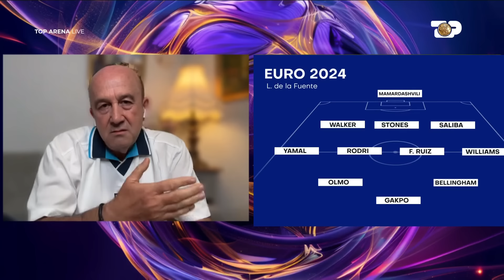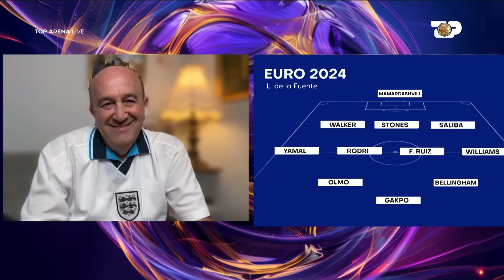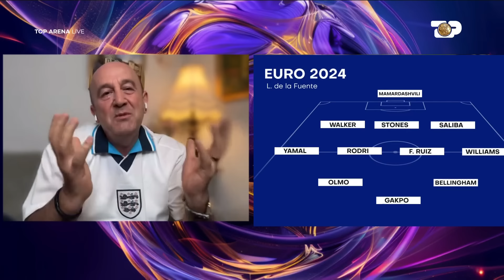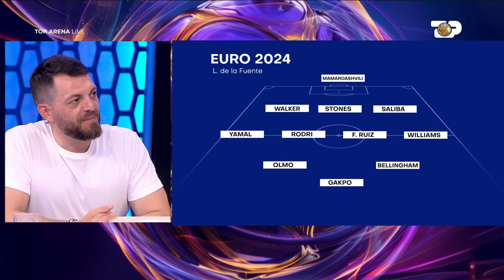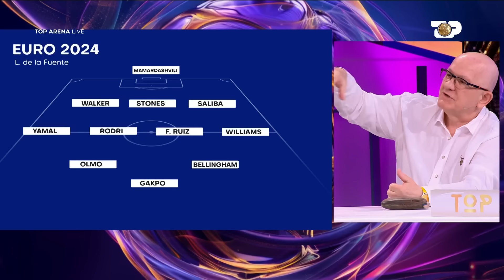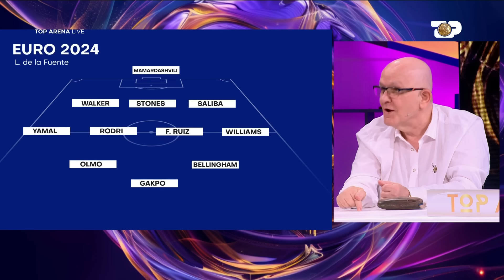Top Arena, Episodi 31 – Finale, 14 Korrik 2024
Top Arena është një emision i dedikuar kampionateve më të rëndësishme të futbollit, Kupa e Botës dhe Kampionati europian i futbollit. Qe prej vitit 2006 Top Channel organizon në verë një emision të dedikuar këtyre eventeve të mëdha të futbollit. Edhe këtë vit gjatë muajve qershor-korrik çdo natë do jemi me TOP ARENA për të ndjekur nga afër Kampionatin Europian EURO2024 që zhvillohet në Gjermani. Këtë edicion europiani merr më shumë vlerë për pjesëmarrjen e kombëtares shqiptare.

Nga e Hëna-E Enjte, Ora 22:30-00:30
Nga e Premte-E diele, Ora 21:00-00:00

Moderatorë: Eduart Manushi, Alesia Bami